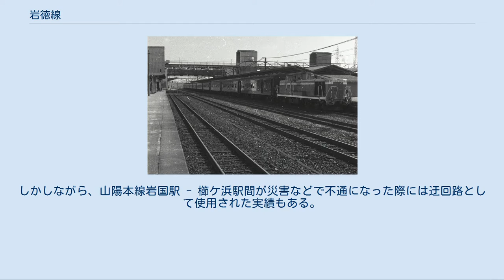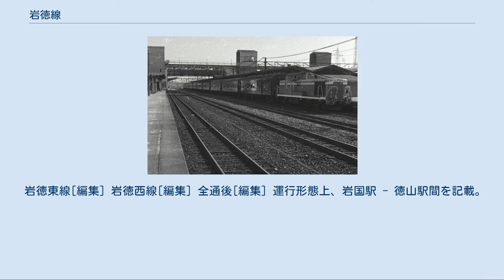岩徳線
岩徳線（がんとくせん）は、山口県岩国市の岩国駅から周防高森駅を経て同県周南市の櫛ケ浜駅に至る西日本旅客鉄道（JR西日本）の鉄道路線（地方交通線）である。
 全線非電化、単線の路線だが元来は山陽本線の短絡線として計画され、旧山陽道に沿うルートで建設された歴史的経緯があり、やや急な勾配と長いトンネル区間を有する。
 全区間を広島支社の徳山地域鉄道部が管轄している。
路線図や駅掲示時刻表のシンボルで使用されているラインカラーは青緑（■）。
 山陽本線の岩国駅 - 櫛ケ浜駅間、山陽新幹線の新岩国駅 - 徳山駅間は経路特定区間に指定されており、この区間を通過する場合の運賃・料金は岩徳線経由の営業キロおよび対応する運賃計算キロで計算する。
 各駅に停車する普通列車のみで快速列車は設定されていない。
岩国駅 - 徳山駅間の列車が1時間 - 2時間に1本程度が運転されている。
平日と土曜日の朝には周防高森発岩国行きの列車がある。
この区間列車以外はすべて山陽本線に乗り入れて徳山駅発着で運転される。
このほか、岩国駅 - 川西駅 - 森ヶ原信号場間には錦川鉄道錦川清流線の列車が乗り入れている。
 かつてJR西日本が閑散線区において線路保守のために月1回程度、日中の列車を運休していたときは、当線もその対象となっており、奇数月の第2水曜日に日中運休していた。
ただし、岩国駅 - 森ヶ原信号場間に乗り入れる錦川鉄道の列車は、当該運休時間帯でも運休していなかった。
一部を除きワンマン運転を実施している。
 運用車両はすべて下関総合車両所（旧・山口鉄道部車両管理室）配置のキハ40形かキハ47形である。
キハ40形では2 - 3両で運転している場合もある。
車両所のある新山口駅と徳山駅の間で回送列車が運行されている。
この回送列車は2006年3月17日まで旅客を扱う岩徳線経由の新山口発岩国行きの営業列車として運行されていた。
またかつては、逆の岩国発新山口行き（岩徳線経由）も運行されていた。
国鉄時代には新南陽駅を発着する列車もあった。
 列車の速度は山陽本線経由より遅いものの、距離が短いため、ダイヤによっては当線の列車が山陽本線の先発列車を追い抜く形で岩国駅や徳山駅に先着するケースもある。
例えばかつて山陽本線下りで、山陽本線の普通列車が岩徳線より数分先発するものの、貨物列車の待避のために柳井駅にて数分停車するため徳山駅には岩徳線の列車が先着するケースが見られた。
2018年12月現在のダイヤではそのような事例はない。
また下り始発の岩国駅5:00発の徳山行きや、上り最終の徳山駅22:16発の岩国行きは、山陽本線では列車の運行がない時間帯に運行されており、終着駅まで先着で行くことが可能なダイヤとなっている。
 国鉄時代は運行本数が少なく、末期に昼間毎時1本程度にまで増発されたが、2002年に1時間 - 1時間半毎程度に削減され、その後も削減傾向にある。
 各年度の平均通過人員、旅客運輸収入は以下のとおり。
 岩国駅停車中の午前の岩徳線客車列車徳山行き。
機関車はDE10 1053。
（1976年） 1920年代に建設が始められた岩徳線は、1934年に全通に至った。
全通後はただちに山陽本線の一部とされ、元の山陽本線部分は柳井線と改称された。
しかしその後、山陽本線の複線化が計画された際、勾配やカーブが多く、長大トンネル（欽明路トンネル）をもう1本掘らねばならないことから、複線化は元の山陽本線である柳井線経由で実施されることとなった。
柳井線は1944年に複線化が完了して山陽本線に再編入され、こちらは岩徳線に改称し地域輸送路線となり、その後は特急・急行などの優等列車が運行されることはなかった。
なお、山陽本線はその後電化されたが、岩徳線は電化は行われず、一時期あった電化計画も白紙に戻されている。
 戦前、山陽本線の一部だったその経緯から全通時に開業した駅の構内は幹線級の有効長が確保されており、非常に長い。
かつては午前、午後各1往復の客車列車があり、1971年までは蒸気機関車（昭和30年代にはC62形、D51形が入線、のちにはD51形のみ）、以後はディーゼル機関車（DE10形）が牽引、オハニ36形を含む旧型客車10両の長大編成も見られたが、その後50系客車に置き換えられた後に廃止。
現在では最長でも朝夕に2 - 3両編成の気動車が発着するだけで、その機能を持て余している。
しかしながら、山陽本線岩国駅 -...